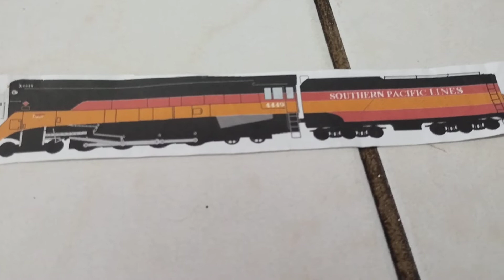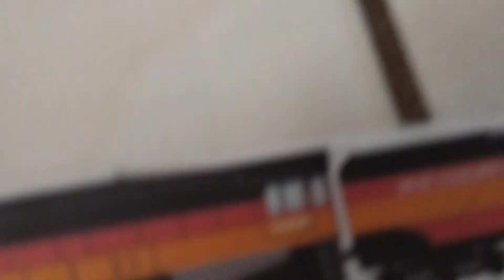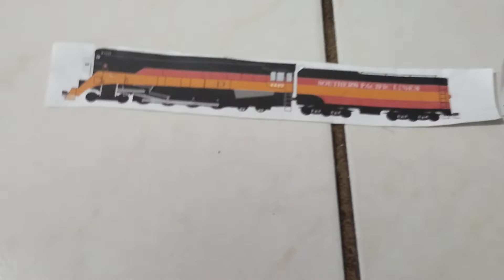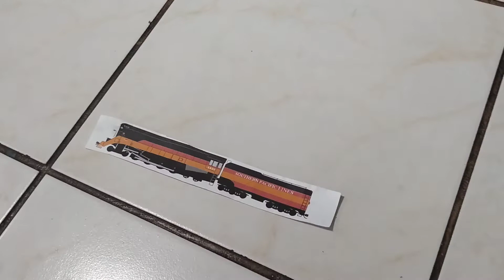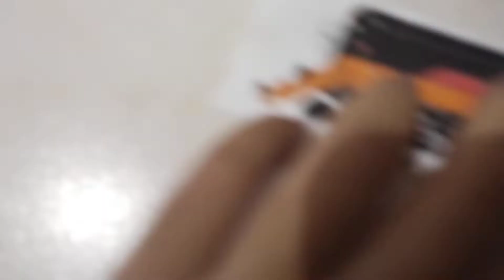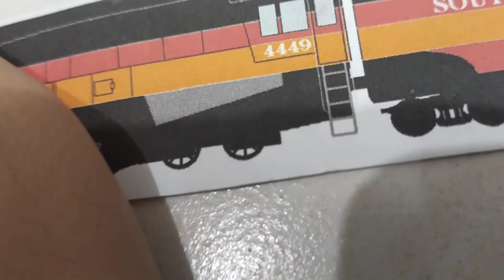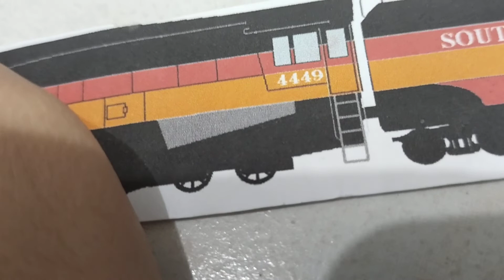Tough Guys Recreation SP 4449 Crash